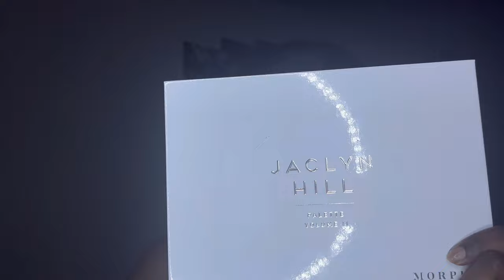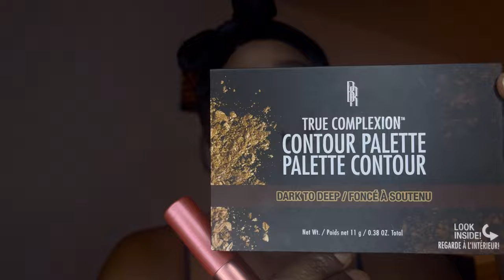FADED *EDIBLE* GRWM MAKEUP TUTORIAL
Daily Journals And Guides: